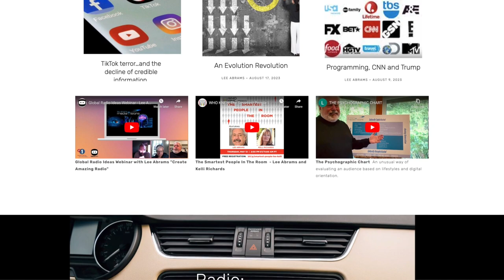Ad Yack: Season 4, Episode 1: Lee Abrams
Welcome to Season 4 of AdYack.

Today on the podcast, I get to interview Mr. Lee Abrams. To say that Lee Abrams is a radio legend would be an understatement.

His career has spanned over five decades and shows no signs of slowing down. Lee is credited with developing the album rock radio format, first introduced in the 70s to help stations move away from playing hit singles to more album-oriented rock.

While he remains passionate about his past, he's focused on reimagining the future. He consulted over 1,000 radio stations, 12 major print publications, and numerous tv stations and cable networks throughout the country.

He's advised bands like Iron Maiden, Yes, The Alan Parsons Project, The Moody Blues, and Bob Seger, among others. Newsweek has listed him as one of their "Top 100 Cultural Elites,” industry publication Radio Ink cited him as one of the 75 most essential radio figures ever. Abrams, served as an internal consultant for ABC Radio and helped develop nationwide radio formats such as Z-Rock andRadio Disney. Lee also co-founded XM satellite radio.

I was fortunate enough to work with Lee when he was named the Chief Innovation Officer at Tribune Publishing, which owned The Morning Call Newspaper, and led the effort to inspire change and content innovation at Tribune's print and broadcast divisions.

Lee allows the people he works with to expand their comfort zones and is not afraid to support calculated risks when required. Like many visionary creative leaders, he can see past the challenges and find the opportunities that often lie hidden in the obstacles.

 Lee possesses that rare leadership trait that helps inspire those around him with his words and actions. He's a deep thinker and understands the importance of a growth mindset. He is humble in his approach and with an unwavering desire to help companies re-invent themselves by assisting them to say goodbye to mediocrity.

Lee and I yack it up on many topics, including what inspired him to devote his life to music and radio, his love of flying his plane, and his desire never to stop working, growing, and evolving. He's the perfect guest to kick off Season 4.

 So here is my ad yack with Lee Abrams.